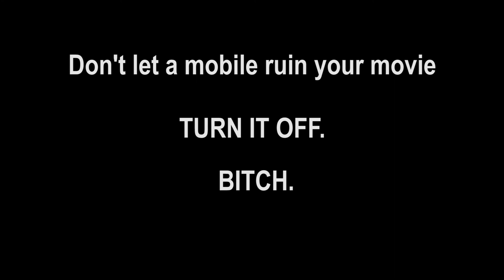The Cinema Experience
A mobile phone can ruin your cinema experience. This is why.

Starring Rob Morton, Charles Eades, Shaun May and Ben Davies, with filming and editing by Amar Dhokia